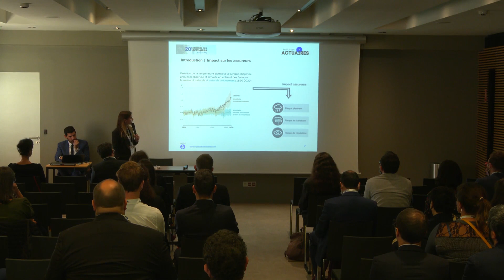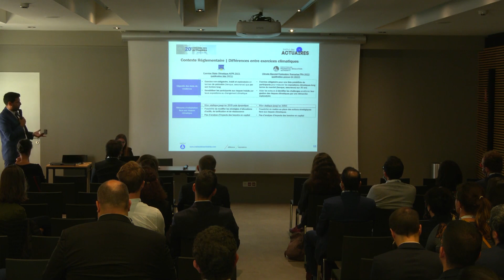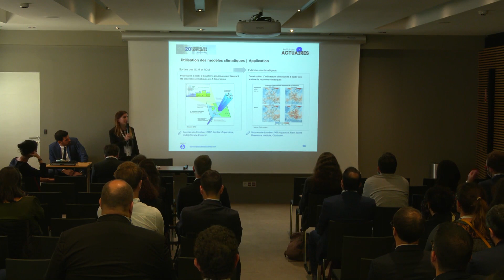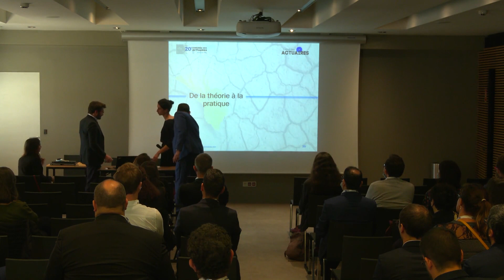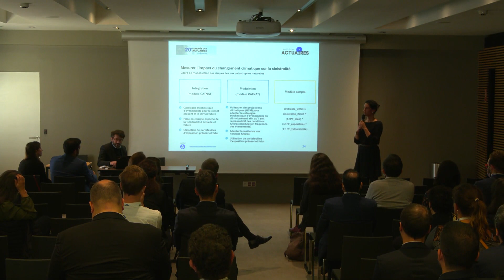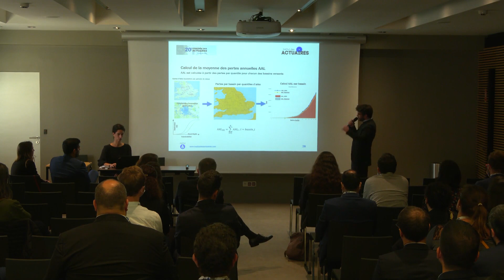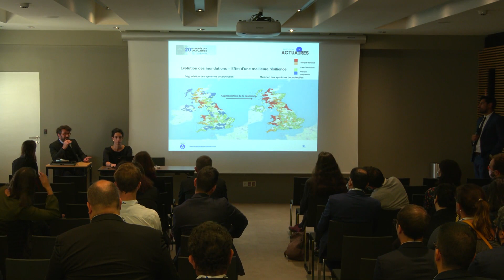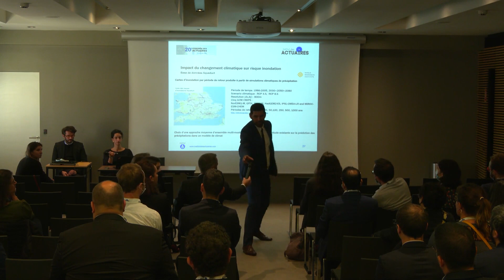Risque Physique climatique – Adapter les données et les modèles CatNat face au changement climatique